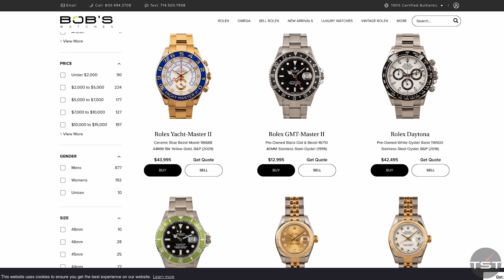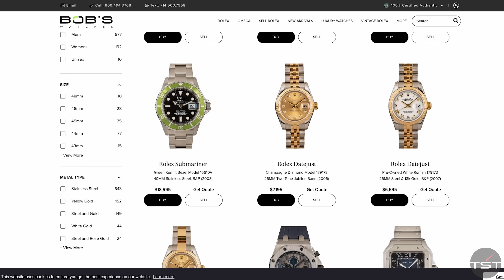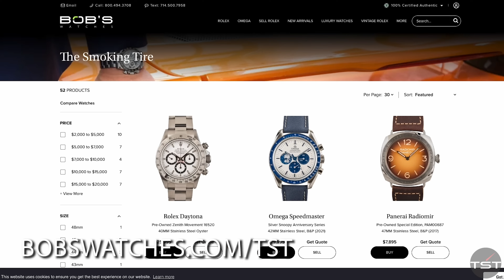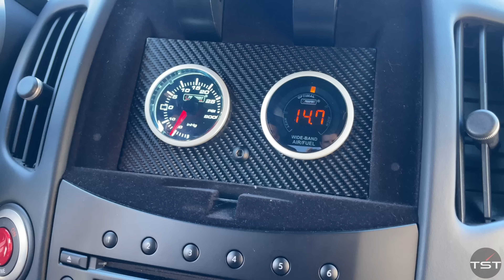Nissan 370Z Boost Showdown! Supercharger or Turbo??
Bob's Watches is the most trusted reseller of Rolex and other luxury watches online, authenticity guaranteed!

If you want to make more a lot more power without swapping your engine, forced induction is the way to go. Bolting on a turbo (or two) or a supercharger gives you a big power increase without having to refill a bottle. .

But which is the BEST choice? That's a tough question. To find out, we borrowed two Nissan 370Z Nismos: one fitted with a Rotrex supercharger, the other a pair of turbos. Can we settle this once and for all?

MOD LIST: Jacob (Supercharged car)
Rotrex c38-91 supercharger
Swift springs Spec-R Lowering Springs
Stock Nismo shocks
seibon carbon hood
carbon mirrors.

MOD LIST: Alfredo (Turbocharged car)
Engine/Fuel Management:
2 Garret Gt286 Turbos (stage 1)
Bosch 1000cc injectors
E-85 Flex fuel
Walbro 450 LPH fuel pump
Fast Intentions 34 row oil cooler
3’’ Downpipe w/ external wastegate
TiAL 38mm MV-S external wastegates
TiAL Q 50mm Blow Off Valves
Fast Intentions Air-Air Intercooler
Tuned on ECUTek
620whp & 520ft. lbs of torque @ 12psi on E-85

Fast Intentions TT-TDX 3” Cat-back Exhaust (carbon fiber)

Suspension:
HKS Hipermax IV SP Coilovers
SPL Front Upper Camber Arms
SPL Rear Camber Links, Toe Links, & Toe Bolts
SPL Bumpsteer Tie Rods
Cusco 28mm Front Sway Bar
Cusco 25mm Rear Sway Bar

Brakes:
Akebono 4 Piston Front 2 Piston Rear
Stop Tech (sport) Brake Pads
Stop Tech Brake Lines
Z1 2 Piece Sprinkle Slotted Rotors (front & rear)
Motul RBF 660 Performance Brake Fluid

Tires:
Toyo Proxes R888r
275/35/19 (front)
305/30/19 (rear)

Wheels:
Rays Volks TE37 Ultra in Diamond Dark Gunmetal
19x9.5 +22 (front)
19x11 +15 (rear)

Exterior:
Seibon GT-R Carbon Fiber Hood
Stillen Roof Spoiler
Morimoto XB LED Headlights

Interior:
Cipher Racing Seats
Cipher 5-Point Harness w/ Harness Bar
Carbon Fiber Cuby w/ Boost Gauge & AF Ratio
Carbon Fiber  Custom Steering Wheel
Tommy Kiara Racing Shift Knob w/ Stillen Short-shifter

NEW SHIRTS!